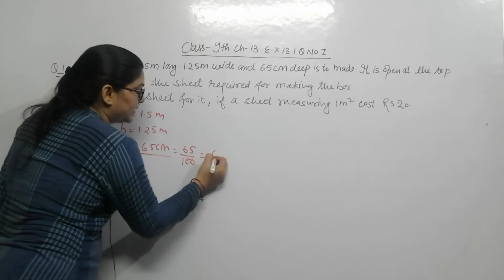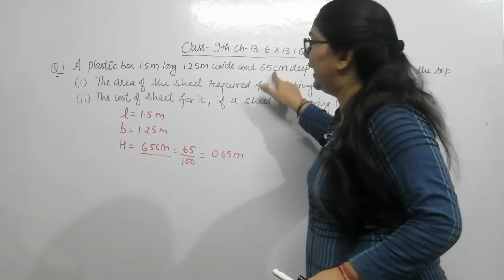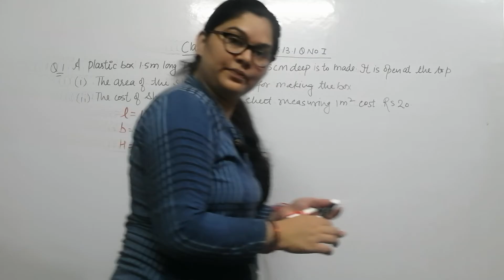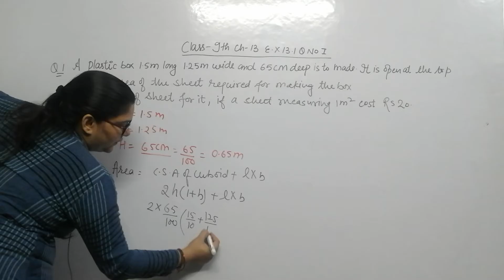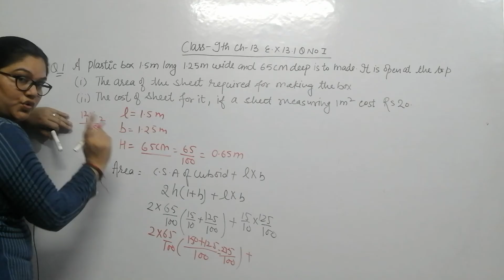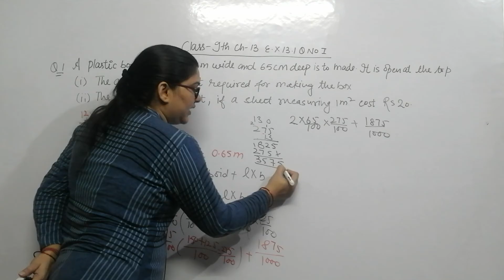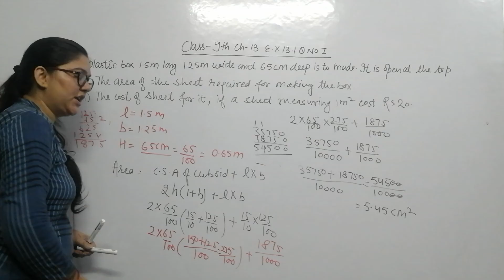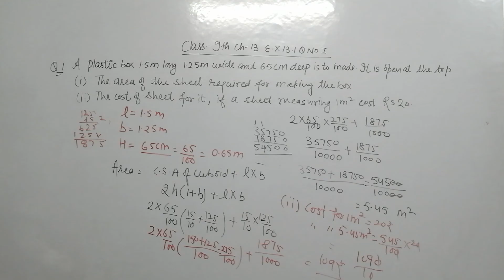Class-9th,Ex 13.1,Q 1(Surface Areas and Volumes) Cbse NCERT